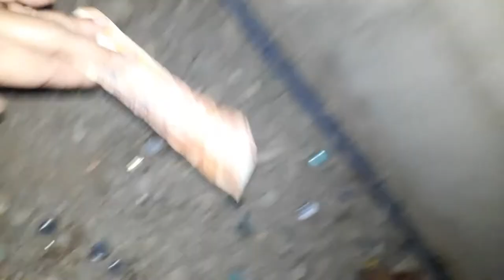morning kulitan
gusto ninang lumabas ng bahay